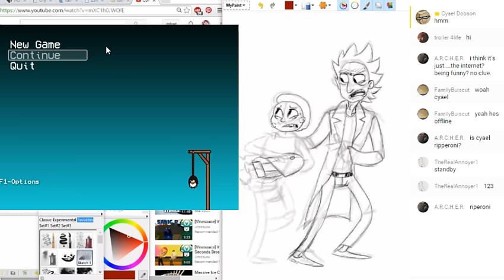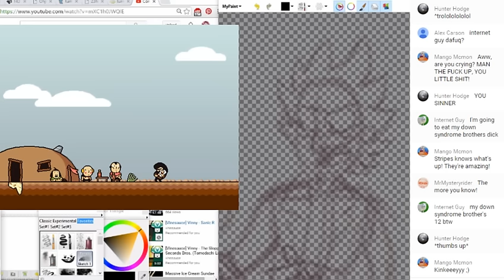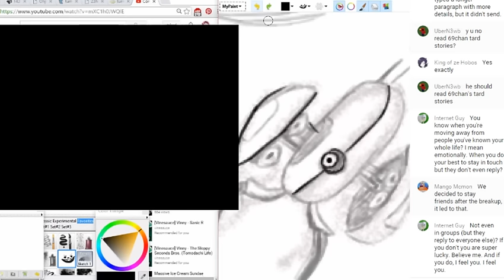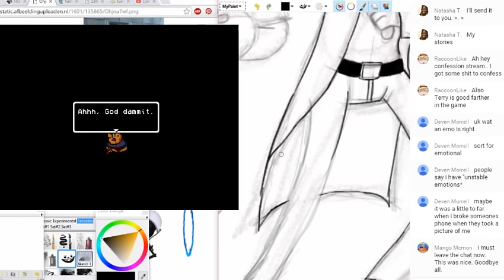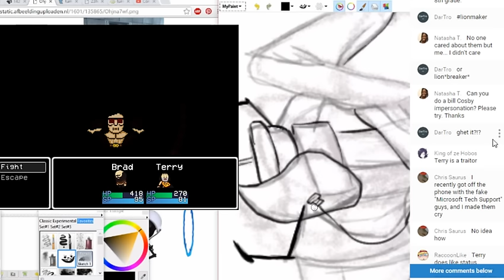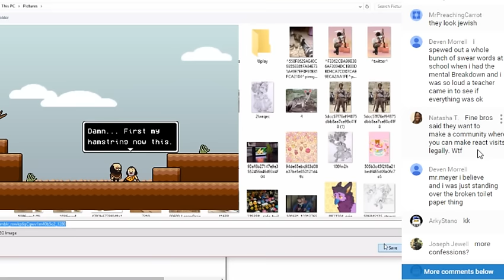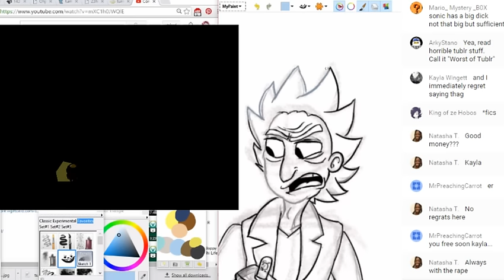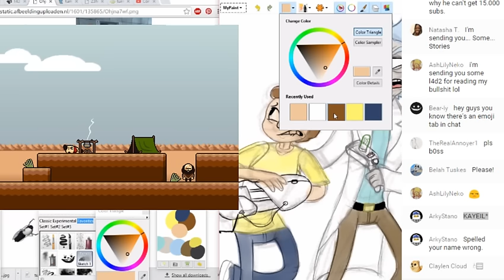Confession Podcast #13 - 13yr old Nudes & Sankles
Stream w/ STRIPES drawing a Rick & Morty work

Kik/Twitter : Cyael